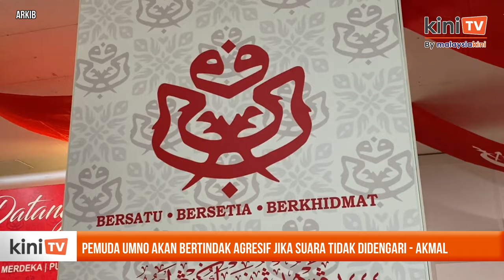Pemuda Umno akan bertindak agresif jika suara tidak didengari - Akmal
Ketua Pemuda Umno Dr Muhamad Akmal Saleh berikrar untuk membawa suara ahli-ahlinya daripada sesi bedah siasat yang dijalankan malam semalam.

Sesi bedah siasat adalah mengenai keputusan enam PRN yang lepas supaya dibawa kepada perhatian pemimpin tertinggi parti melayu tersebut.